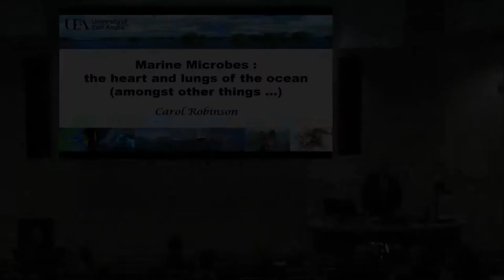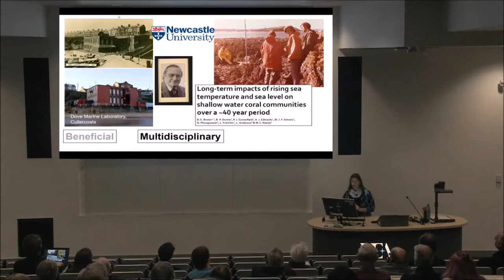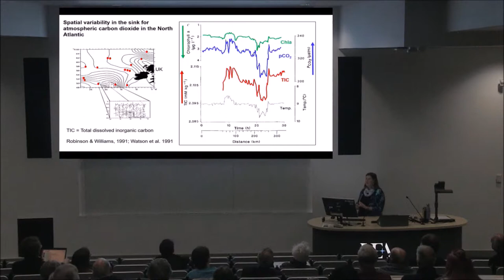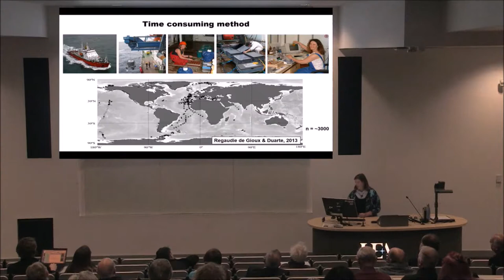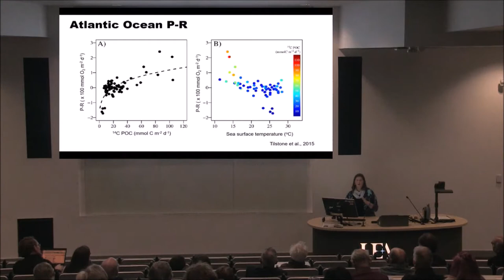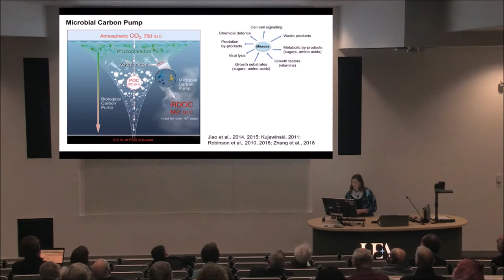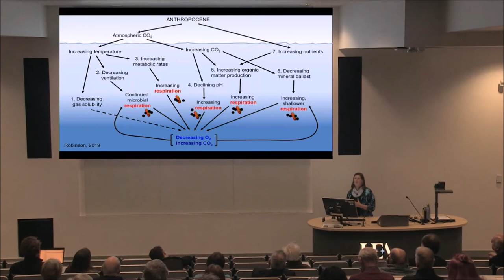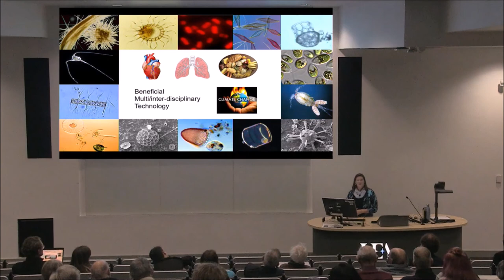Marine microbes (UEA inaugural lectures 2019)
The respiration of marine bacteria, phytoplankton and zooplankton directly affects the earth’s climate, influencing how much carbon and oxygen can be stored in the ocean and how much carbon dioxide remains in the atmosphere. Yet we still don’t know a lot about how our changing environment will affect microbial respiration and thus the ocean’s capacity to store carbon.

In her 2019 inaugural lecture, Prof Carol Robinson (School of Environmental Sciences) explored how we can better understand and predict the future health of our oceans using a combination of techniques including microscopes, research ships, underwater gliders and satellites.